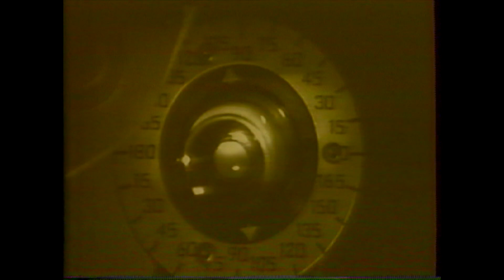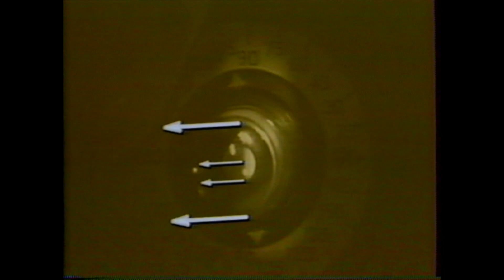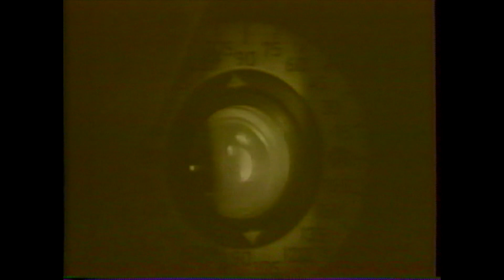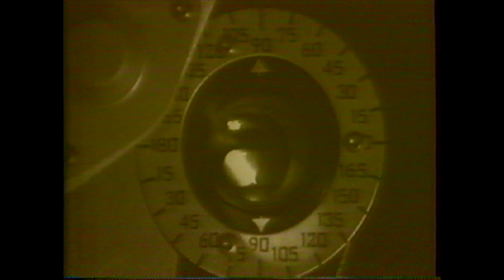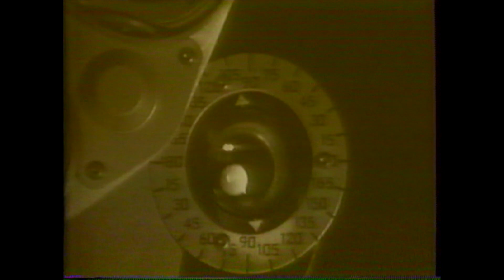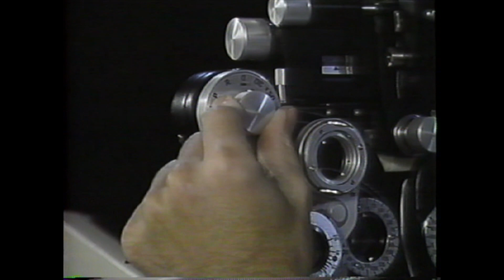Astigmatism Axis Determination Cylinder with Retinoscopy Refraction with Phoropter Plus Cylinder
Dr. David Guyton shows how to find the Axis of Astigmatism and Cylinder using a Retinoscope in Plus Cylinder Refraction. Original video from American Academy of Ophthalmology. Full video